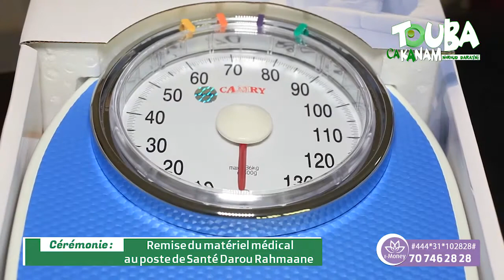Poste de santé Darou Rahmane équipé par Touba Ca Kanam